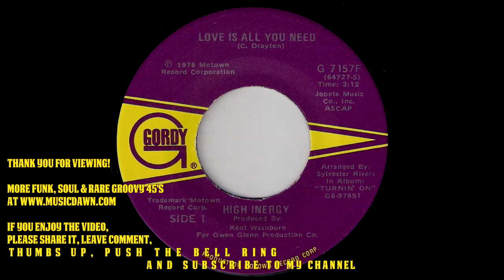High Inergy - Love Is All You Need [Gordy Records] 1978 Modern Soul Disco 45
High Inergy - Love Is All You Need
Gordy Records # G 7157F.
Great sister modern soul disco 45 dancer on Motown. Released in 1978. Single peak #89 @ Billboard Hot 100 and was 5 weeks on chart. Produced by Kent Washburn, arranged by Silvester Rivers. Vinyl rip from musicdawn 45's collection.

Jana From England - Give Me What You're Givin' Her / Flying Free [Virtue] 1975 Modern Soul Funk 45